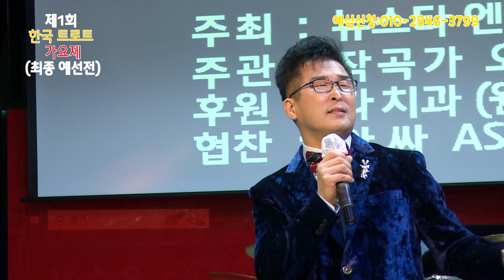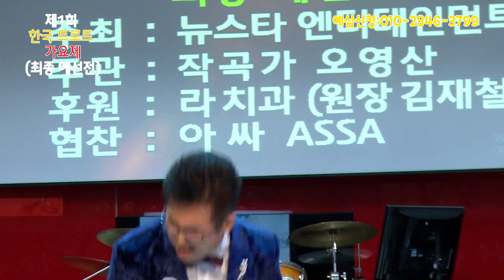제1회 한국트로트가요제 최종 예선전#송도영#가버린 사랑 (원곡:태진아)트롯광장 예선가요제제1회 예약문의010 2846 3799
최종 예선전 작곡가 오영산 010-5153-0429